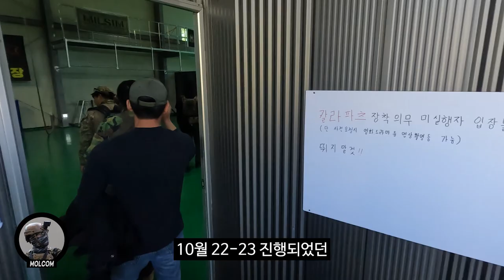24시간 작전, 밀심 에어소프트 게임 : KOMMANDOS Behind Enemy Lines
SJ8 PRO
SJ9000

This document certifies the purchase of the following license pursuant to your request date April 26, 2022:
License Type: Commercial Use License
Licensee: InAudio.org
Track Title: War (Cinematic Dubstep)
Track Author: Infraction